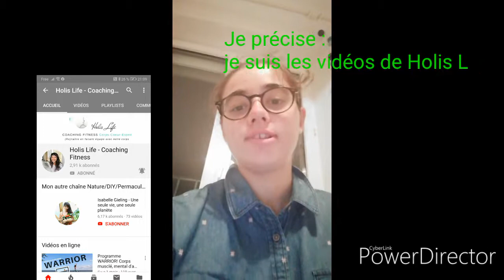Sport, sport et sport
Coucou 👋 !

Voici une vidéo où vous me verrez effectué des exercices de sport !

Je suis les programmes de la chaîne de @holislife et de @justinegallice sur YouTube !

N'hésitez pas à commenter, ça fait toujours plaisir !

En espérant que vous allez aimer,

Margaux 😉